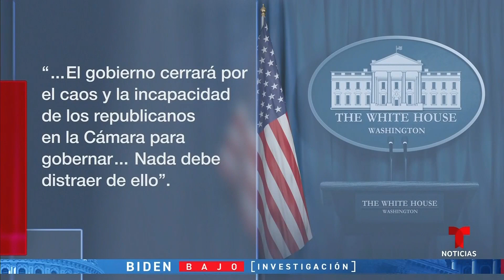Republicanos: hay "una montaña de evidencia" contra Biden | Noticias Telemundo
Video oficial de Noticias Telemundo. Así lo aseguró el presidente del Comité de Supervisión de la Cámara de Representantes en la primera audiencia sobre el 'impeachment' al que quieren someter al presidente. Pero en ese mismo evento solo presentaron tres cajas con supuestas pruebas.